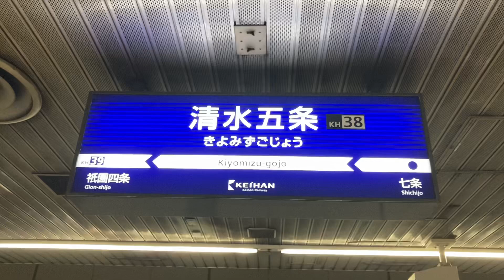駅の記録580 京阪本線 清水五条駅(2024/7)